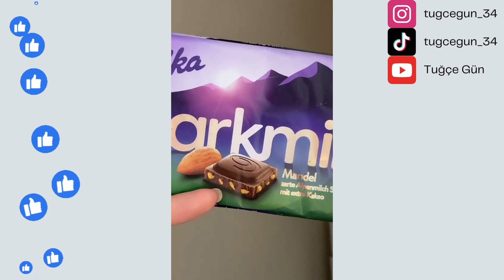Tuğçe Gün Milka Deniyoruz